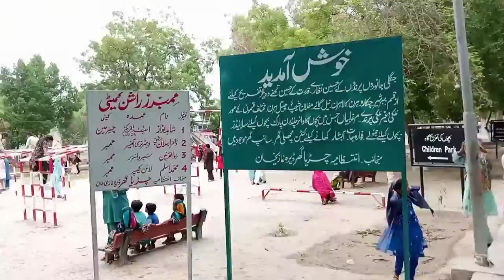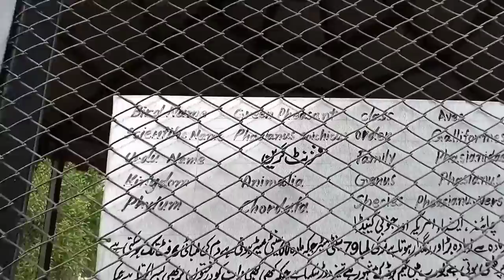DG Khan zoological garden visit | vip mahool | saraiki munda Abdulrehman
DG Khan zoological garden visit |  vip mahool | saraiki munda Abdulrehm
m ne kabhi Socha bhi ni tha | saraiki munda Abdulrehman @Pak Village Food |@Pak Village Vlogs
Morning view | Good morning | saraiki munda Abdulrehman
Peer Syed jafar Muhammad Shah Bukhari ka biyan | saraiki munda AbdulrehmanAnjan larki ne mara sath call pay gapshap lgaye | saraiki munda Abdulrehman
Saraiki song | sohnri jutti | Saraiki munda Abdulrehman
Fanily tali ke fasal sy free ho gaye | saraiki munda Abdulrehman